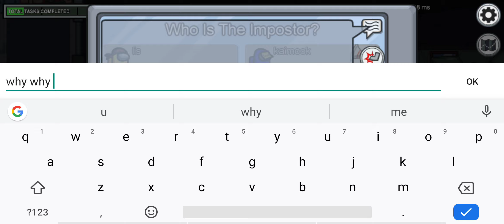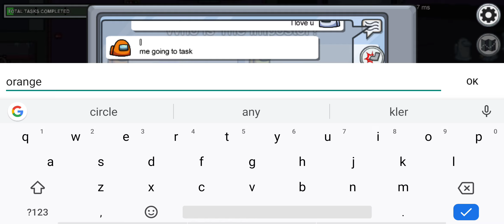👣Among Us - 💗Luli Investigate🤓Perfect Victory Always ♥ SPECIMEN ROOM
AMONG US  - Among Us is an online multiplayer social deduction game 2020

Among Us is a multiplayer game about teamwork and betrayal!